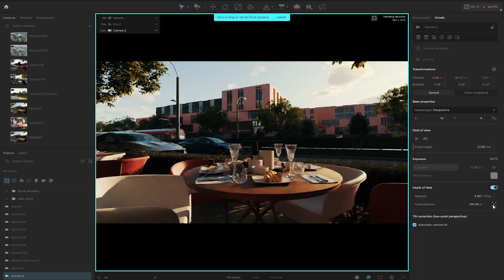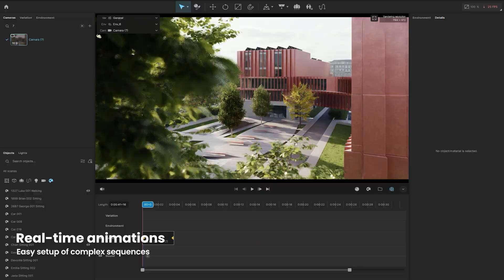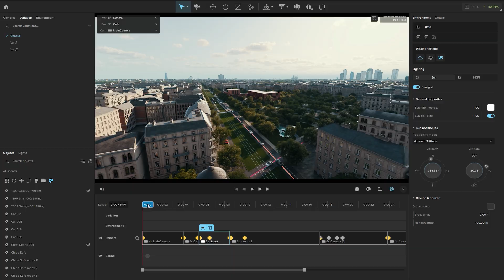Envision Lets You Render Anything—In Real Time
Discover how Chaos Envision brings 100% ray-traced real-time rendering to massive scenes—enabling fast navigation, instant lighting and material edits, cinematic animations, high-res stills, and AI-enhanced visuals. All with seamless cloud collaboration and zero compromise on quality.

Imagine. Design. Believe.

Chaos provides world-class visualization solutions helping you share ideas, optimize workflows and create immersive experiences. Everything you need to visualize your ideas from start to finish. From architecture and VFX to product design and e-commerce, Chaos empowers creators to bring their projects to life.

Our industry-leading tools, including V-Ray, Enscape, and Corona, are built for architects, designers, AEC professionals, and CG artists. Whether you’re crafting photorealistic visuals, immersive real-time experiences, or cinematic VFX, Chaos delivers the power and flexibility to render anything.